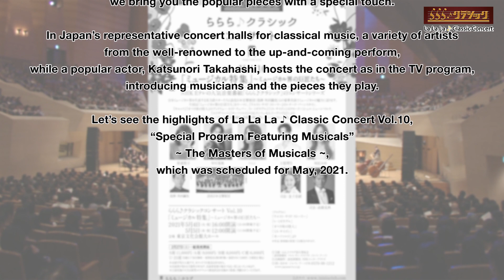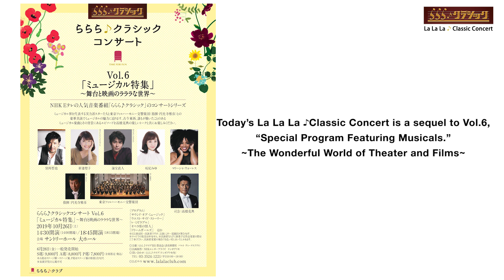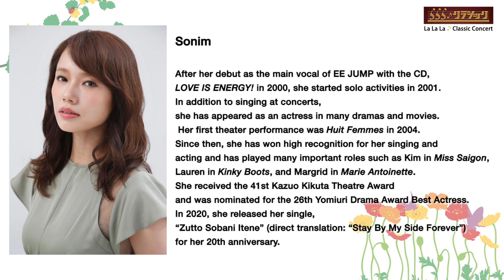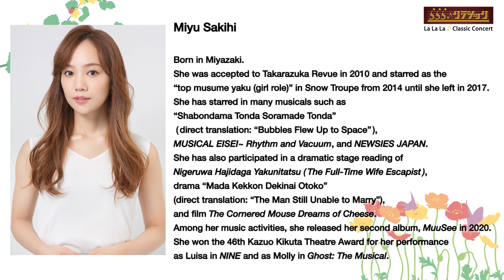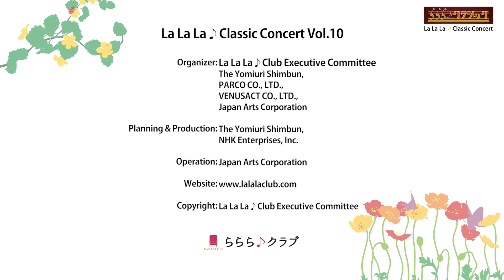La La La ♪ Classic Concert Vol.10 “Special Program Featuring Musicals”~ The Masters of Musicals ~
May 4, 2021 (Starts at 4:00 p.m.)
May 5, 2021 (Starts at noon)
Tokyo Bunka Kaikan Main Hall

La La La♪Classic Concert is the concert series associated with the popular classical music TV program, La La La♪classic on NHK, Japan’s public broadcaster.

Singers: Seiko Niizuma, Akinori Nakagawa, Sonim, Rio Uehara, Miyu Sakihi
Orchestra: Yomiuri Nippon Symphony Orchestra
Conductor: Kosuke Tsunoda
Hosts: Katsunori Takahashi, Nao Kaneko
Organizer: La La La♪Club Executive Committee
(PARCO CO.,LTD. The Yomiuri Shimbun, VENUSACT CO.,LTD. Japan Arts Corporation).

ららら♪クラシックコンサート Vol. 10
「ミュージカル特集」～ミュージカル界の巨匠たち～
2021年5月4日（火・祝）16:00開演　 5月5日（水・祝）12:00開演
会場： 東京文化会館大ホール

「ららら♪クラシックコンサート」は日本の公共放送局NHKの、人気のクラシック音楽TV番組「ららら♪クラシック」と連携したコンサートのシリーズです。

出演：新妻聖子　中川晃教　ソニン　上原理生　咲妃みゆ
指揮：角田鋼亮
管弦楽：読売日本交響楽団
司会：高橋克典　金子奈緒
主催：ららら♪クラブ実行委員会
（パルコ　読売新聞　ヴィーナスアクト　ジャパン・アーツ）